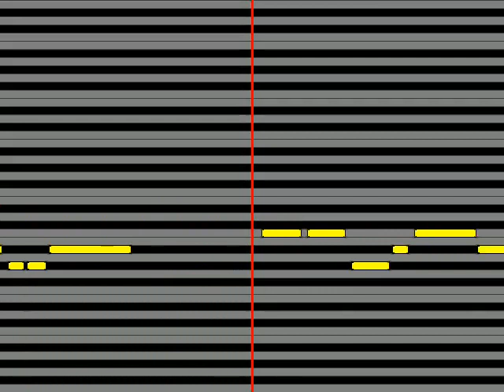【ガイドメロディ】 堀光一路 シャアが来る